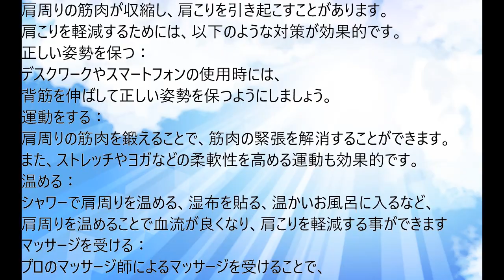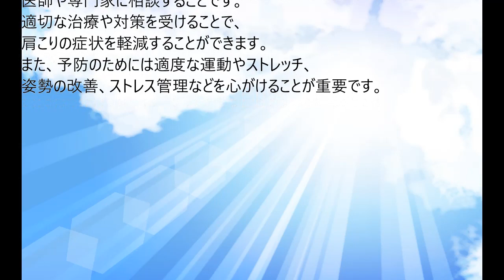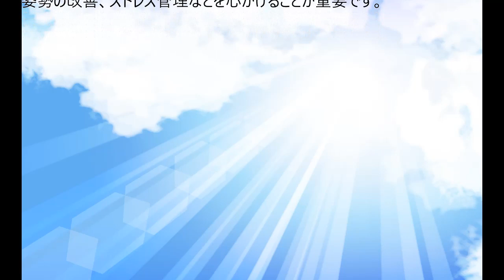【お悩み解決】_【肩こり】～人生のお悩みことや解決策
今回のテーマは、【肩こり】です。
大半の方がこちらのテーマに悩みます。
少しでも、この内容を聞いて、前に進めることを
期待しております。